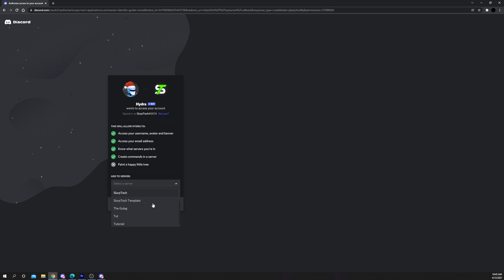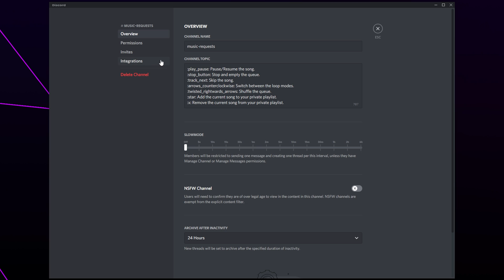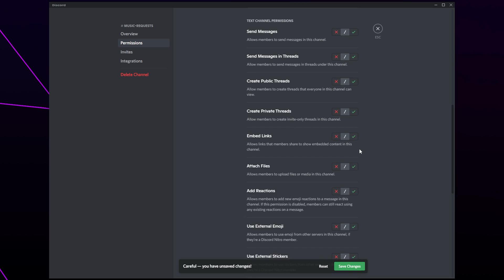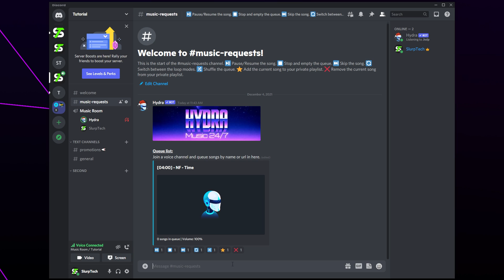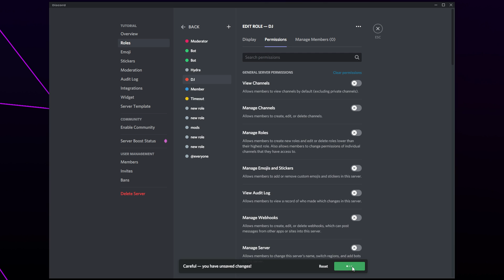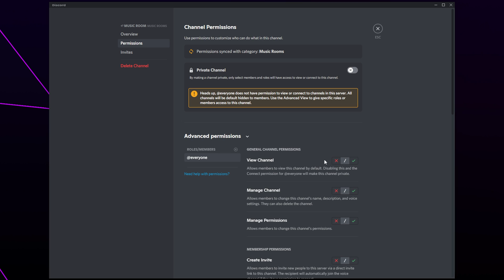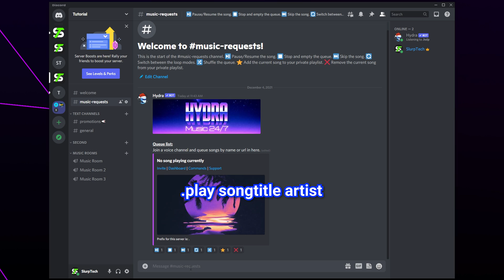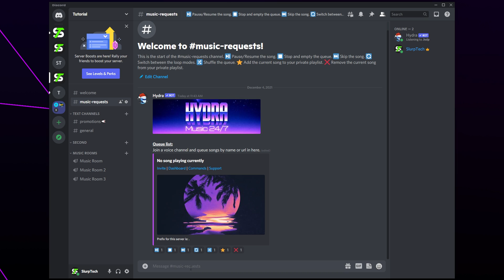Add and Use Hydra Bot in Discord Server - Music Bot Setup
Hydra music bot is one of the best bots to add to your server. Hydra bot allows server members to play and listen to music in the Discord voice channels. The music played through Hydra can be controlled using the message reactions in the song requests channel. The reactions make it easy to play, skip and pause music without needing to use chat commands.

A specific song requests channel can be set up for Hydra bot. Once created the song requests channel will be the only channel that members can use to request songs. Having a specified requests channel will help prevent spam in other channels in your server.

Once you add Hydra bot to your Discord server you will be able to use the Hydra bot dashboard. Through the dashboard you can change some settings to customize how Hydra bot works. A good option is to limit the length of a song that can be requested, you can also limit how many songs a member can request. To keep your Discord server clear you will want to enable the option to delete song announcements.

You can also restrict Hydra bot to only use specific voice channels. This will prevent music being played at unwanted times.

Hydra bot allows you to create and select DJ roles. Members with the DJ role have more control over the music being played. A DJ can play, pause, stop, loop, shuffle and skip songs as they like. A user should only be given the DJ role if you have a fair amount of trust for them.

You can set a DJ role through Discord commands, or by using the Hydra music bot dashboard. Similarly the same steps can be used to remove the DJ role.